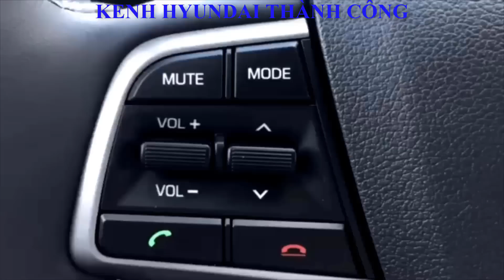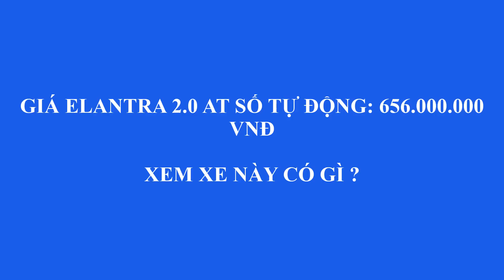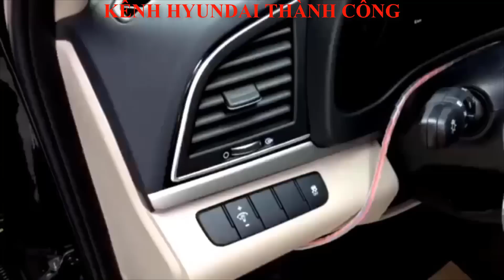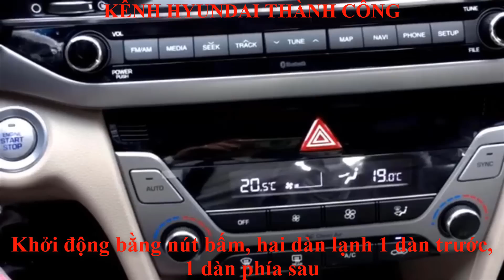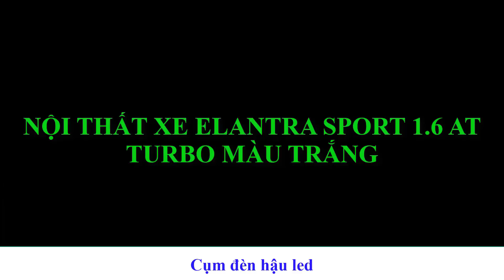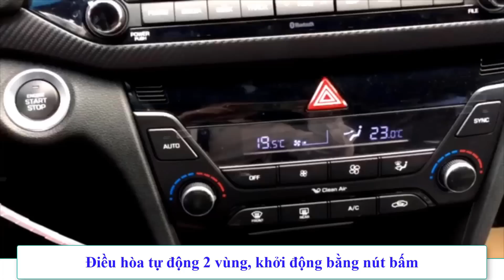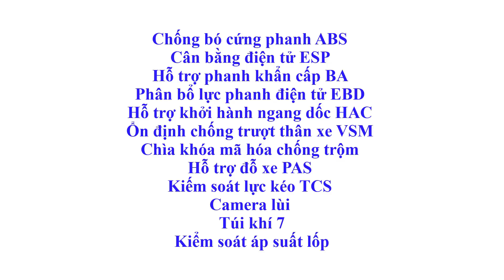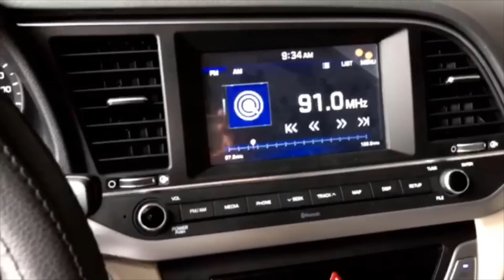Bảng giá xe hyundai Elantra áp dụng tháng 3 năm 2019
2019 hyundai car prices
Compared to the previous month, the price of Hyundai cars in the beginning of 2019 is still stable.
So với tháng trước thì giá xe hyundai đầu năm 2019 vẫn giữ giá đấy.